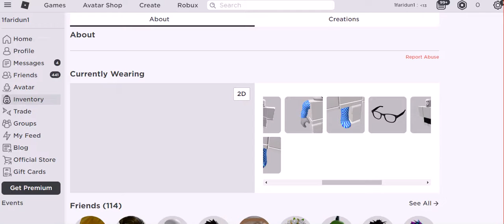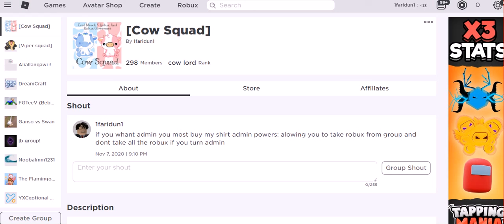(FREE) ROBLOX ACCOUNT💰💰💰 CLAIM FAST